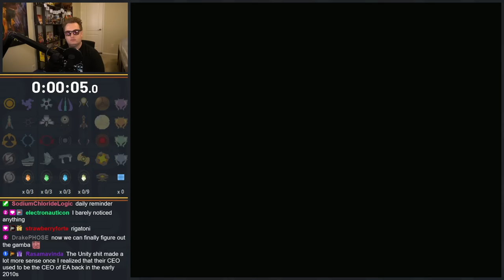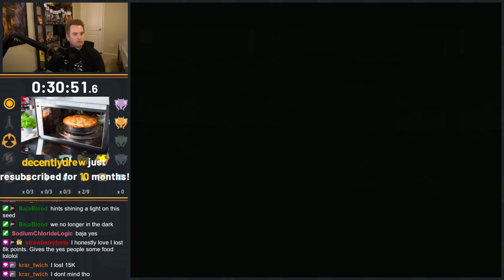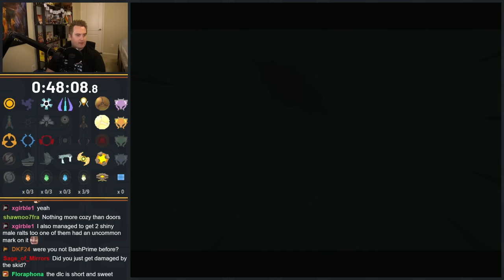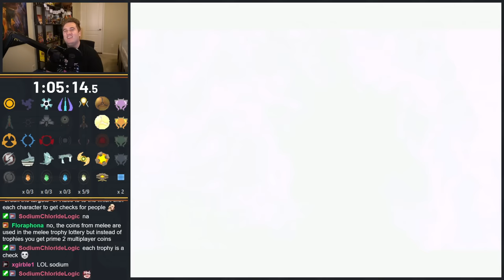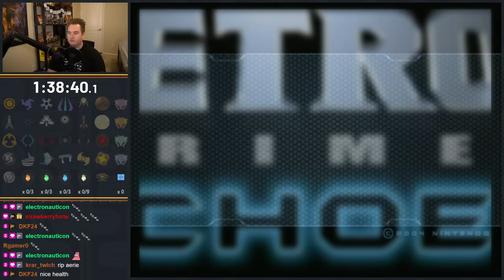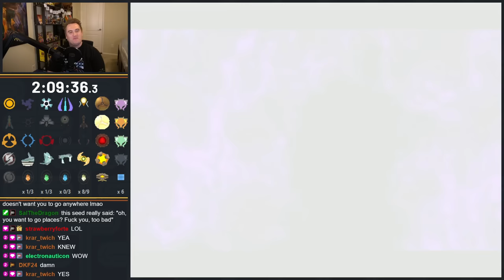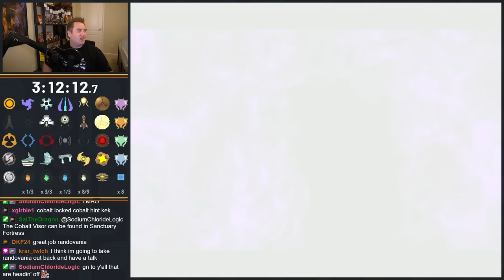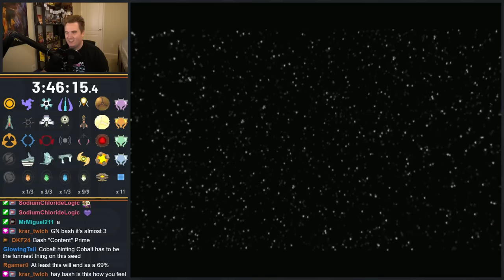Metroid Prime 2: Echoes Door Randomizer - Episode 15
This was played on September 14, 2023.